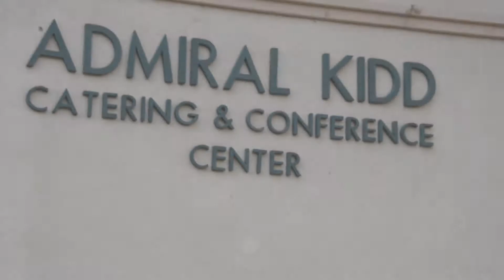Damian & Danielle, Accent Weddings and Events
We were honored to serve Damian and Danielle at their wedding at the Admiral Kidd Club. This is their bonus Social Media Teaser that we provided to them. It was a picture perfect day over the San Diego Bay. Excitement was high and their guests came ready for a party. We were proud to offer the DJ and MC services. The ceremony was touching, light-hearted and fun. DJ Grant played the perfect mix for a lively cocktail hour on the patio, while guests enjoyed the backdrop of big bay and the beautiful skyline of San Diego. At the request of the couple, Grant set the stage for a rousing grand entrance that got the guests instantly in the party mode. Our head Videographer, Rachel, who was right where she needed to be at the perfect time to get some incredible shots of the day. Wendy, was at the helm of the Photo Booth and was constantly steering people into the booth for more fun times. It was a huge hit, even the Grandparents were grabbing people to go in with! DJ Grant got the dance floor packed early and often with a diverse crowd that was in the mood to dance. Finishing with our signature 'Circle Salute', the guests serenaded our couple to finish the night with a bang. Many guests shared their gratitude with our team, along with the very kind comments from the bride and groom. It was the perfect party on a wonderful day.